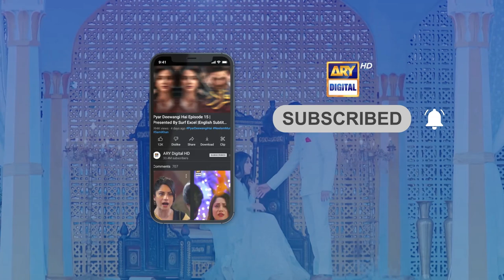Common Sawalat Segment | Sadaf Kanwal | Sina Pasha